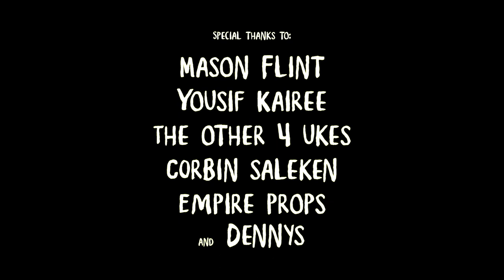Camping Video - SFU Film Cohort 2023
SFU First-Year Film Cohort 2023. A fun film I made for a final project.

Dir. + Edited - Ethan Ukrainetz
Camera + Sound - Mason Flint

Premiered April 7th, 2023, at SFU Goldcorp Center for the Preforming Arts.